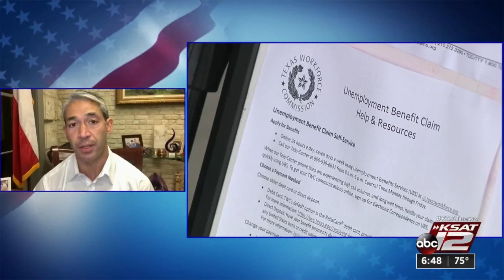Mayor reacts to sweeping win for propositions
Mayor Ron Nirenberg is celebrating the win of three propositions on the ballot that he'd been pushing for.